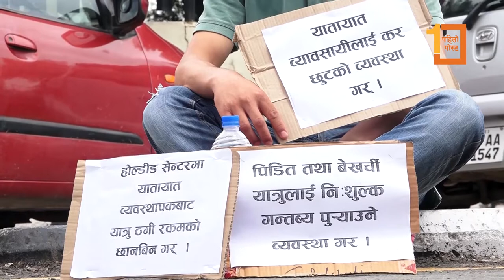यातायात व्यवसायीहरु यातायात व्यवस्था विभाग अगाडि धर्नामा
यातायात व्यवसायीहरुले विदेशबाट आउनेहरुलाई जिल्लासम्म पुर्याउन सार्वजनिक सवारी सधानको प्रयोग नगरेको भन्दै यातायात व्यवस्था विभाग अगाडि धर्ना